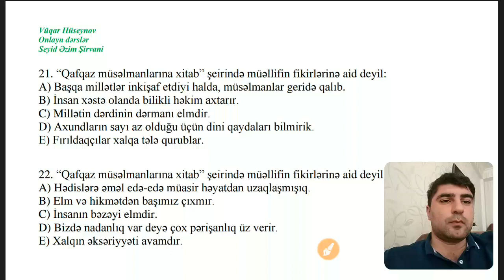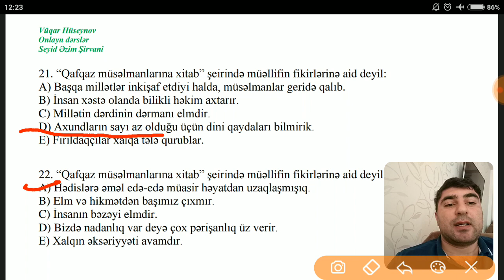"Qafqaz müsəlmanlarına xitab". Onlayn dərslər üçün əlaqə: 051 537 90 86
Testlərin izahı